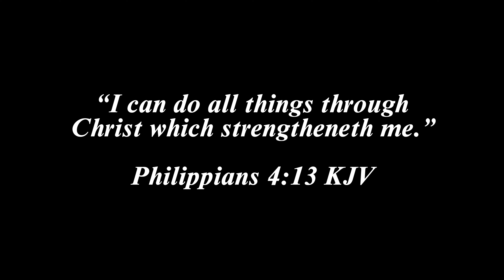How To Level Up Your Life | 9 Tips From A Christian Girl | The Glow Up Code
Today I am sharing with you How I Leveled Up My Life as A Christian Girl and sharing 9 practical tips.

You’ll Love Watching These

WHAT I FILM WITH
Canon EOS M50 Mark II

Phil 4:13

how to level up your life,  Christianity, spiritual growth for Christians, fundamental habits for spiritual growth
00:00 Introduction
02:03 1. Changed My Mindset
03:23 2. Developed A Prayer Life
04:28 3. Spending Time In The Word (Bible
05:33 4. Fasting
06:07 5. Established A Heart of Gratitude
06:40 6. Cutting People Off
09:26 7. Read Books/ Watched Personal Development Videos
10:37 8. Focused on Health & Wellness
12:07 9. Reduced Stress & Stressful People
12:47 10. Closing Remarks/ Motivational Message